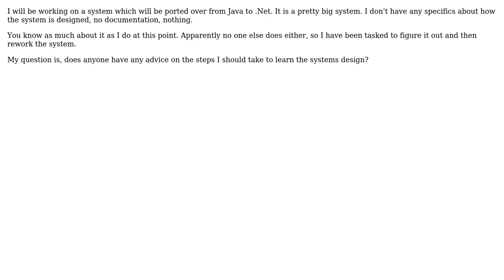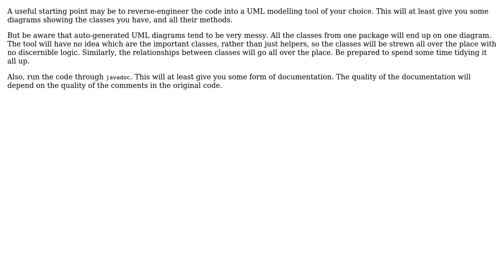What is a good approach to get a detailed system design from an existing system?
Software Engineering: What is a good approach to get a detailed system design from an existing system?

With thanks & praise to God, and with thanks to the many people who have made this project possible! | Content (except music & images) licensed under CC BY-SA | Music | Images & others | With thanks to user Train user Simon B user gnat user chromanoid and the Stack Exchange Network Trademarks are property of their respective owners. You are responsible for your own actions.